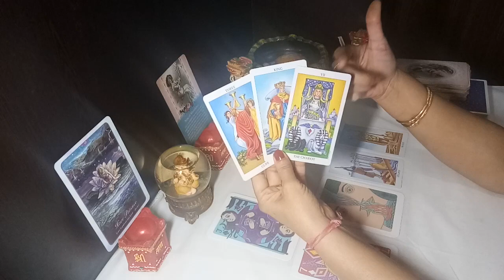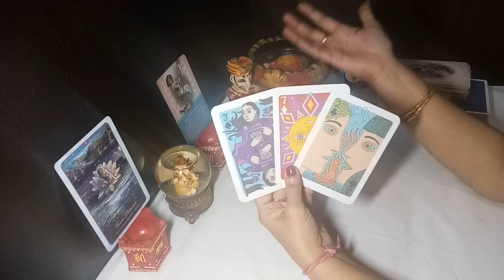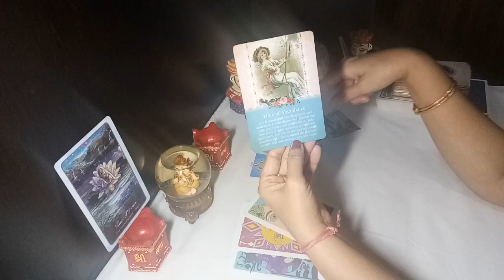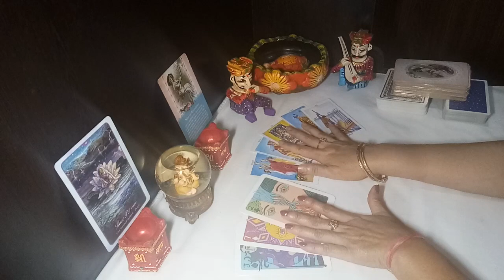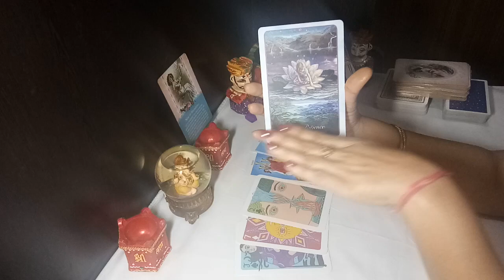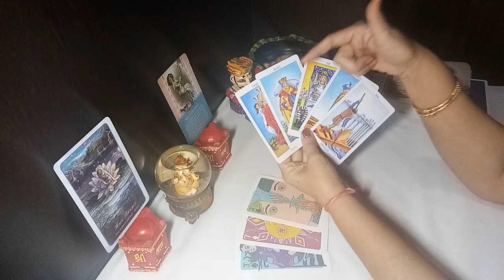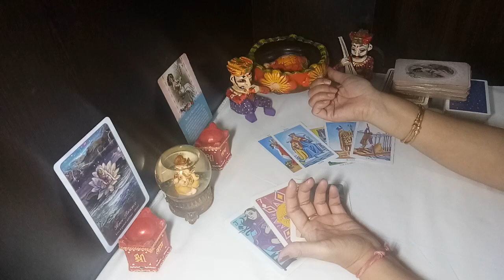TAURUS MID NOVEMBER